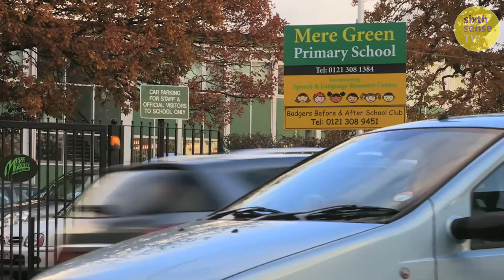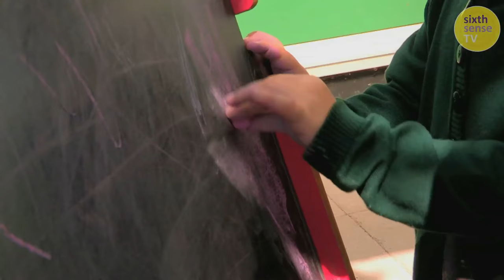Lucy's First Day at School | Time for School Full Episode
The first full episode in the popular CBeebies series following children in their first term in Reception Class at school. It’s a big day for four-year old Lucy as she settles into her new school. Everything is new and with lots of children to meet, will she make some friends? Pick up some helpful starting school tips in this school story.